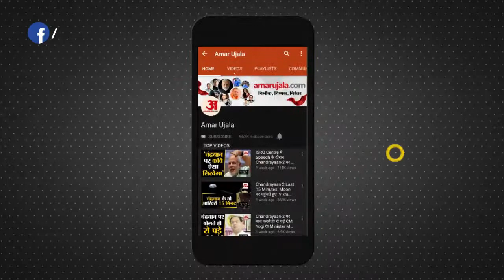Delhi-Meerut Expressway पर किसानों का कब्जा, अर्द्धनग्न होकर कर रहे प्रदर्शन, पदयात्रा शुरू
UP के Meerut में किसानों ने अपनी मांगों को लेकर Delhi-Meerut Expressway पर पदयात्रा निकाली। इस दौरान किसानों ने अर्द्धनग्न होकर प्रदर्शन किया। इस पदयात्रा में 19 गांवों के किसान शामिल रहे। इसके लिए एक सप्ताह से अधिक समय से गांव-गांव जाकर किसानों ने अपनी रणनीति तैयार की थी। इस बार किसान Ghaziabad Collectorate पहुंचकर अनिश्चितकालीन धरना शुरू किया जाएगा।